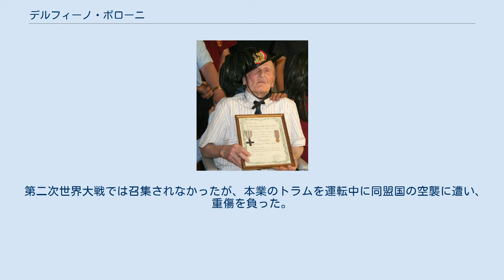デルフィーノ・ボローニ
デルフィーノ・エドモンド・ボローニ（イタリア語: Delfino Edmondo Borroni、1898年8月23日 - 2008年10月26日）は、イタリアの史上最高齢男性。
110歳まで生きた。
ヴィットリオ・ヴェネート勲章受章者。
世界の退役軍人のなかでも史上11番目に長生きした。
 2008年5月にオーストリア＝ハンガリー帝国のフランツ・キュンストラーが亡くなり、翌月にはイタリアのフランチェスコ・ドメニコ・キャレッロが亡くなって、ボローニが第一次世界大戦のイタリア戦線に従軍した最後の退役軍人となった。
彼が亡くなると、歩兵としては西部戦線に従軍したイギリス兵のハリー・パッチ、フランス兵のフェルナン・グーの2人だけになった。
 パヴィーア県ジュッサーゴに生まれたボローニは1917年1月に召集され、3月に第6ボローニャベルサリエーリ（狙撃兵）連隊に配属された。
パズービオのアルプス山麓でのオーストリア＝ハンガリー戦が初の戦闘となり、ヴァルスガーナ渓谷などでも戦った。
カポレットの戦いでの危険な偵察任務中にかかとを撃たれ、オーストリアの捕虜となり、塹壕掘りを担わせられたが終盤に救出された。
 第二次世界大戦では召集されなかったが、本業のトラムを運転中に同盟国の空襲に遭い、重傷を負った。
 彼の死はニュースとなり、葬儀にはイニャツィオ・ラルッサ国防相も参列した。